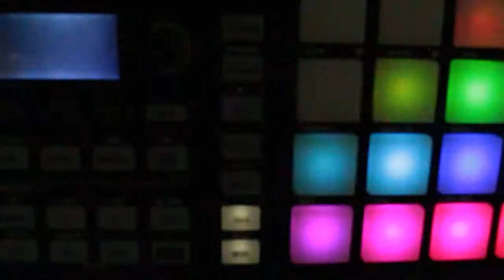Announcements for 2.25.22